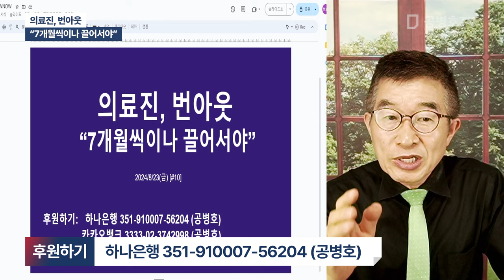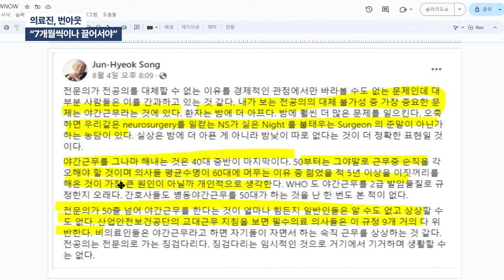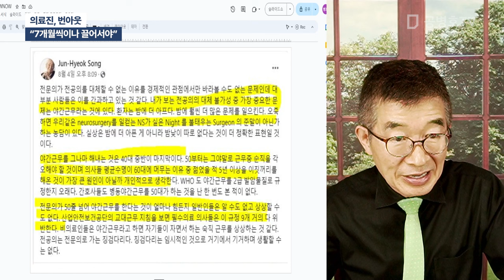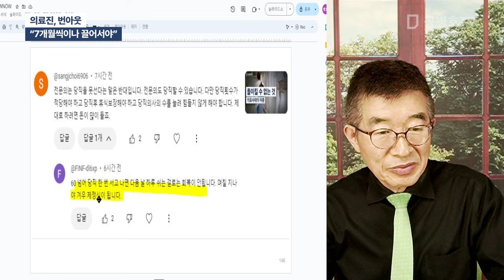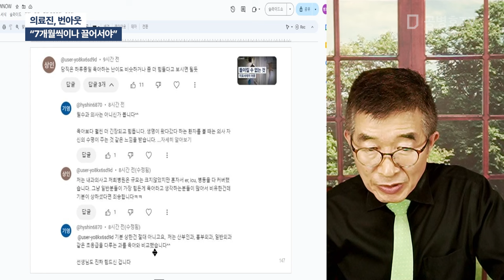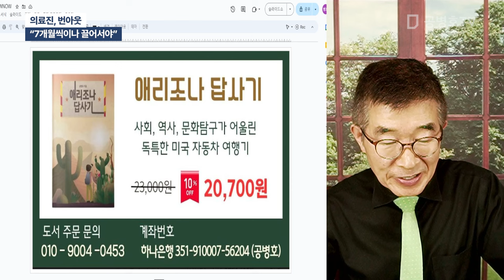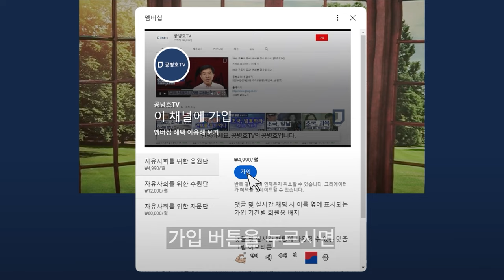의료진, 번아웃 / "7개월씩이나 끌어서야" [공병호TV]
Bitcoin : 3MTW849AkP2ftLeSK2teZHMmzLu7Z83s9U